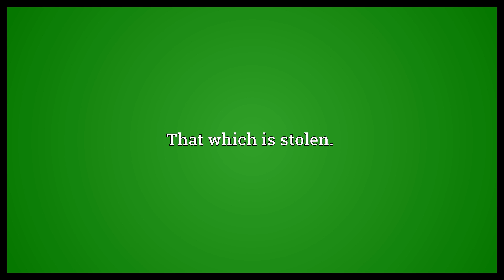Thievery Meaning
Video shows what thievery means. The act of theft, the act of stealing.. That which is stolen..  Thievery Meaning. How to pronounce, definition audio dictionary. How to say thievery. Made with MaryTTS and Wiktionary